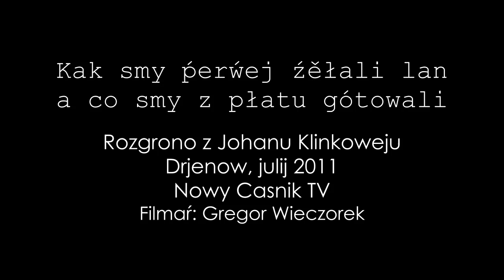Kak smy ṕerẃej lan źěłali a co smy z płatu gótowali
Johanna Klinke aus Drehnow erzählt auf Wendisch über den Flachsanbau und die Verwendung von Leinen.